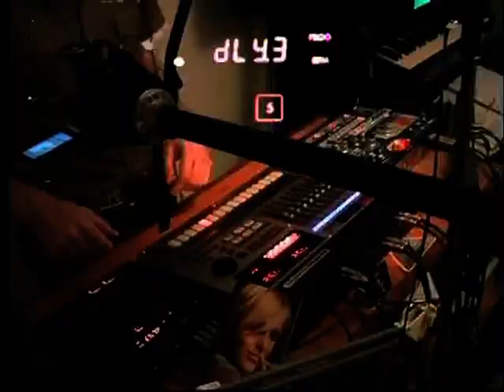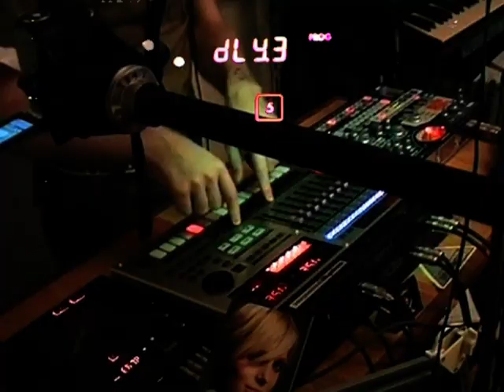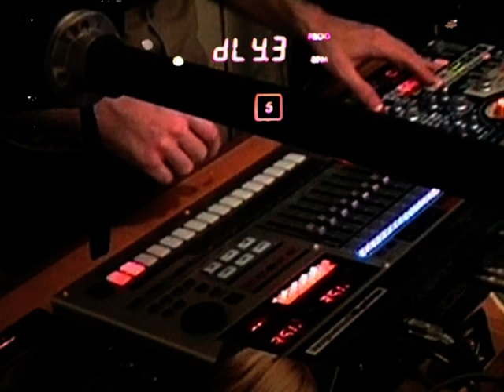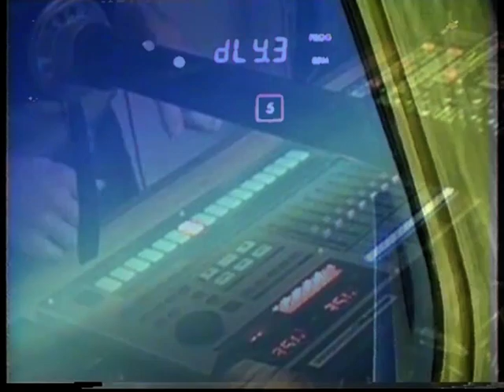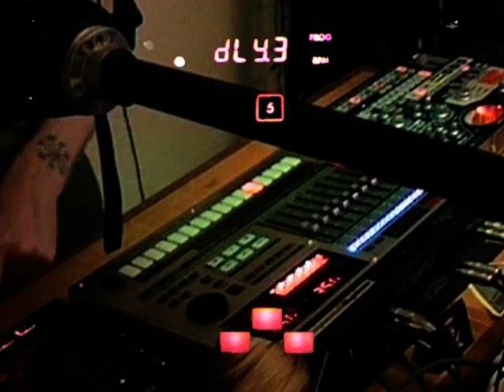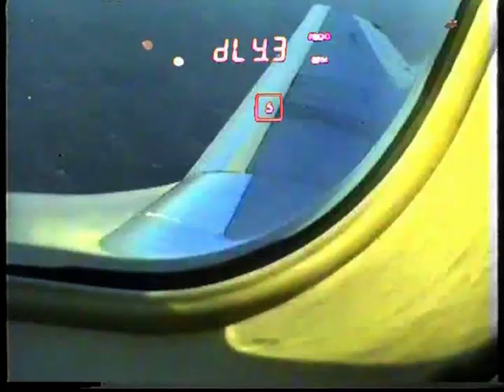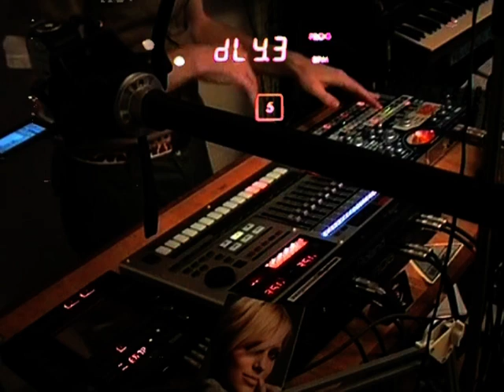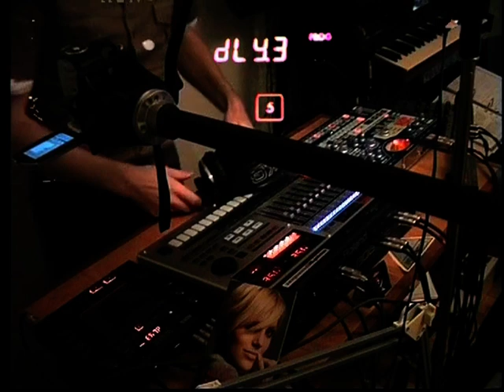20081102 - STARFIGHTER - tinitus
get your free "DJ's and musician's ring-tone" here...